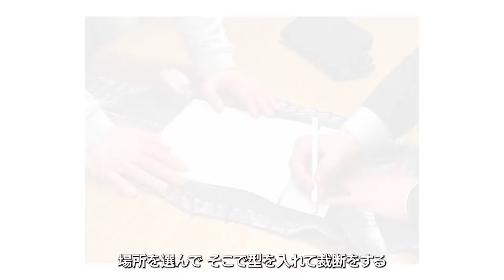クロコダイル革NO.1 GAUDIEだけのセールスポイント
ガウディの真骨頂であるクロコダイル革の鑑識眼
巧のものづくりを支える職人さんたちのこと、
そしてオーダーメイドやアフターケアについてなど
他にはないオンリーワンの取り組みについてご説明します。

2024年4月開催の出前くろこ塾IN名古屋ご予約お受付中です。
実際のクロコダイル革や製品をご覧頂きながら、
見て安心、触って納得の絶好の機会です。
ご参加お待ちしています。

第1弾と第2弾の動画も合わせて是非ご覧ください。

第1弾「本店サロンのご紹介」

第2弾「クロコ独り占め！？オーナーズワンサービスって何？」